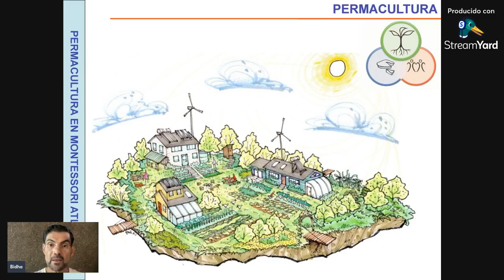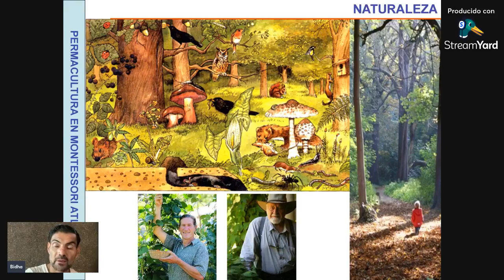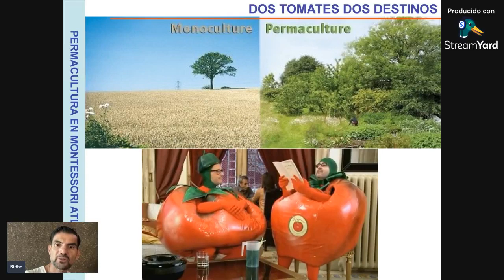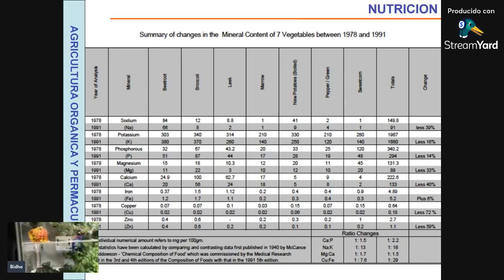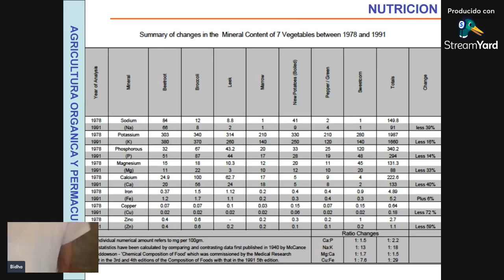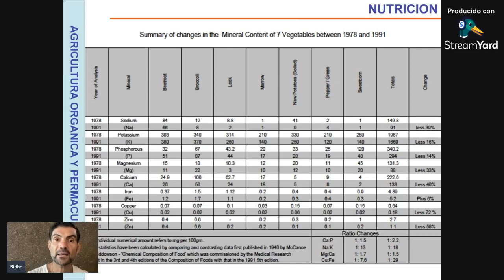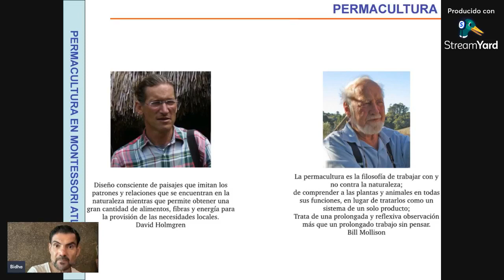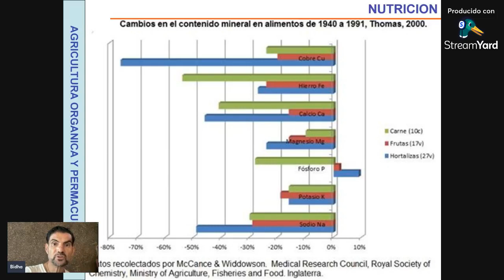Remineralización de Hortalizas orgánicas Granja Tequio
Explicamos la importancia de remineralizar el suelo en el que producimos las hortalizas orgánicas de Granja Tequio.
Somos lo que comemos, actualmente los alimentos tienen deficiencias minerales de hasta un 80% lo que significa: enfermedades al existir esa deficiencia en las personas que comen esos productos desmineralizados que desgraciadamente son más del 90% de lo que comemos.